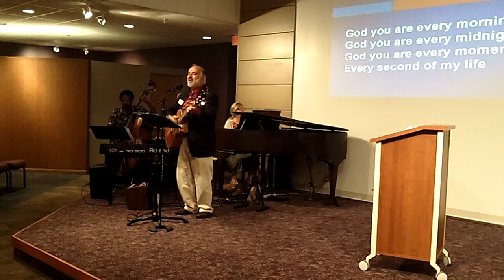Renaissance Unity - Greg Benedetto sings "God You Are"